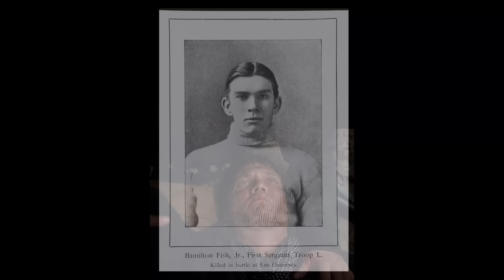Author Jeff Shaara Revisits "Rough Riders" (1997)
New York Times-bestselling historical fiction writer Jeff Shaara returns to Reel History to break down the TNT miniseries "Rough Riders" starring Tom Berenger, Sam Elliott, and Gary Busey. Shaara also introduces us to his latest book: "The Old Lion: A Novel of Theodore Roosevelt. If you desire a personalized, autographed copy, order directly from Jeff's